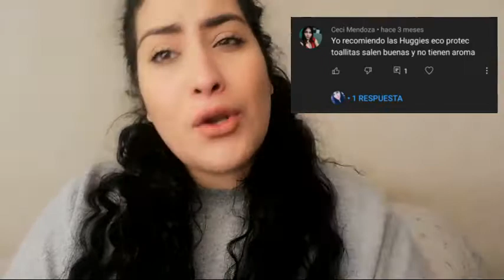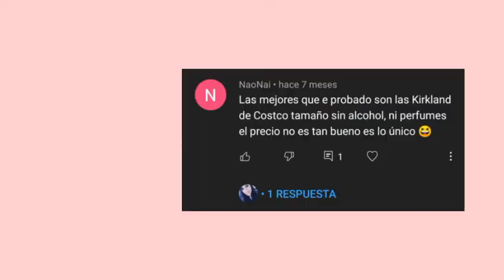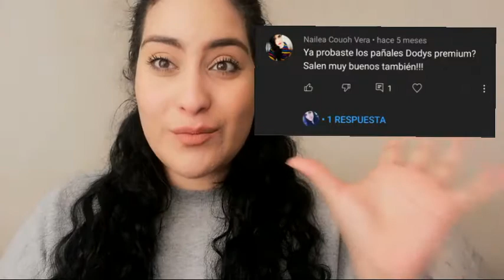más PAÑALES y TOALLITAS ¡te Regalo unos! huggies, biobaby, dodys y + | New mom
✌🏻Mis redes:

En Instagram te doy información acerca de padecimientos y más temas de maternidad y tenemos el momticiero en donde te digo las noticias más relevantes del mundo de las mamás

En facebook tenemos una página con memes para reírnos de nuestra desgracia

Y en tiktok más información de maternidad, estimulación, vlogs de nuestro día a día y contenido random